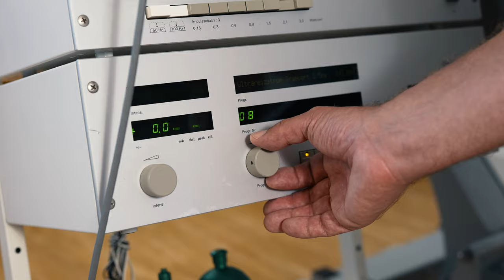Physiothérapeute et aveugle - Insertion professionnelle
Une personne aveugle peut-elle utiliser un ordinateur ? Comment une fleuriste malvoyante peut-elle créer des bouquets ? Découvrez ces personnes malvoyantes et aveugles au cœur de leur métier dans notre mini-série sur l'insertion professionnelle.

Christian Pernet est aveugle et possède son propre cabinet de physiothérapie. Il a dû se reconvertir après un accident qui a causé sa cécité et est devenu physiothérapeute indépendant. Grâce à des synthèses vocales installées sur son ordinateur et sur sa machine d’électrothérapie, il peut soigner et pratiquer son métier de manière tout à fait autonome. De simples aménagements, comme des rideaux pour séparer les lits de physiothérapie, lui permettent de se déplacer très facilement.

Sa collègue, Isabelle, l’aide dans son travail notamment pour la lecture des ordonnances de médecin qui ne peuvent pas être lues par des appareils auxiliaires. Elle salue la mémoire du physiothérapeute qui ne manque jamais de corriger ses oublis !

Vous aussi, vous avez envie de sauter le pas et engager une personne avec un handicap visuel? Contactez le service PORTAILS de la Fondation Asile des aveugles

Le site de nos partenaires de la Fédération suisse des aveugles et malvoyants (FSA) et de leur service de Job coaching